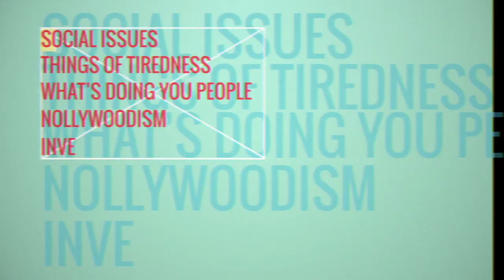The Yellow Wall Special - WE ARE TIRED!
This is a special episode of The Yellow Wall to address what is going on in the world especially in Nigeria, We can't stay silent anymore, We need to speak up against the rape culture, police brutality and domestic abuse. Tamara also talks about how you can join this movement both financially and non-financially.